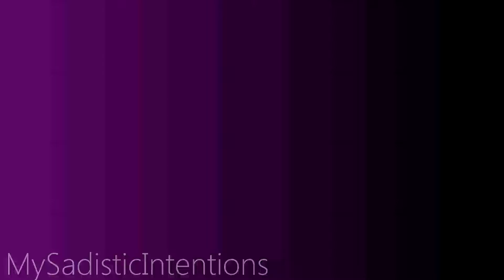Colorful Mind [Sherlolly] Part 1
For monascodes "Colorful Mind" Mep.

Sherlolly~ I think this couples a bit sad and adorable. Though I don't actively ship it.